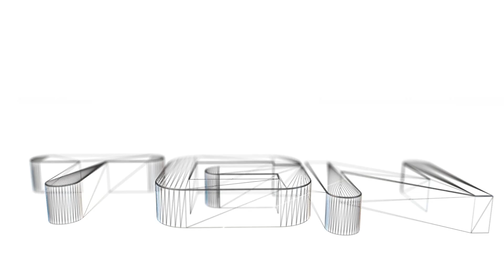Divinity Original Sin Co-Op part 35: More hotness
It is finally here! One of the most anticipated RPG experiences hits us in the face with a full release on steam! Divinity Original Sin is a game that promises epic experiences and content rarely seen before in games.
Meet our two heroes. The wizard Konoa is a source hunter who has yet a lot to learn about the safe and responsible use of magic. He hopes that this quest will be his final test to becoming a full fledged master of the arcane arts and rids him of his nightmares of all the innocent people he killed. And meet Shy the white knight. Shy is a noble man, but a little hot headed and attacks anyone (or anything for that matter) in a heartbeat. Together these source hunters will face brutal challenges like undead, orcs, loud voice acting of minor characters and the most random trading system known to man. Get ready for SUSPENSE, DRAMA AND ACTION!